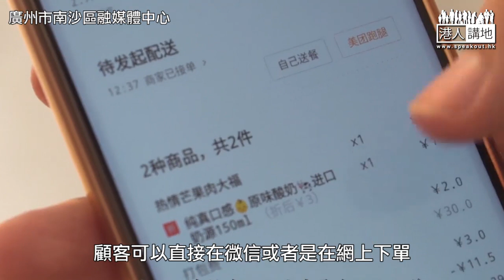【短片】【南沙追夢】香港青年袁倩鵬內地升學成家、2020年南沙成立公司發展電子商貿平台、籲港澳年輕人回內地感受國家對大灣區發展和年輕人創業的支持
//大灣區發展面貌係點？聽完呢位香港年輕人現身說法，會發現內地政府對年輕人創業真係照顧周到，你仲等？//